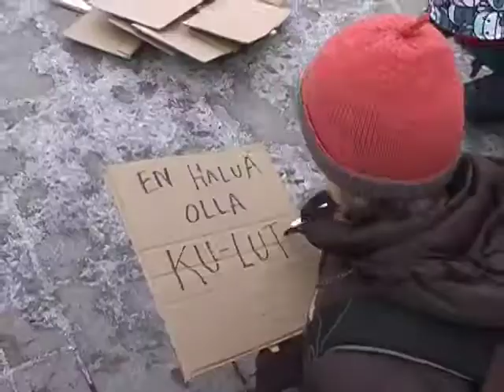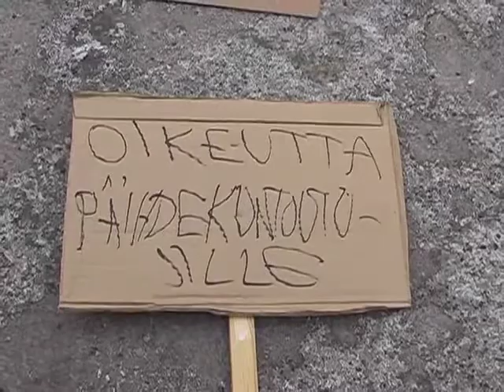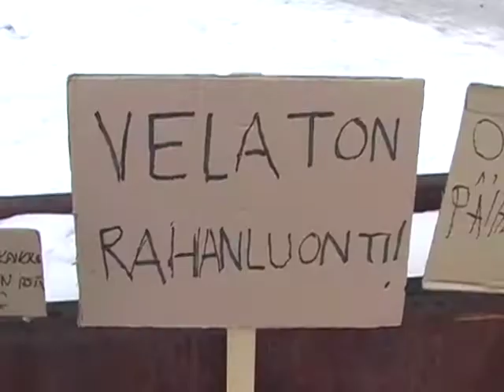Nopean toiminnan joukot H264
Kulttuurivihkojen videoraportti taiteellis-yhteiskunnallisesta performanssista Helsingissä.